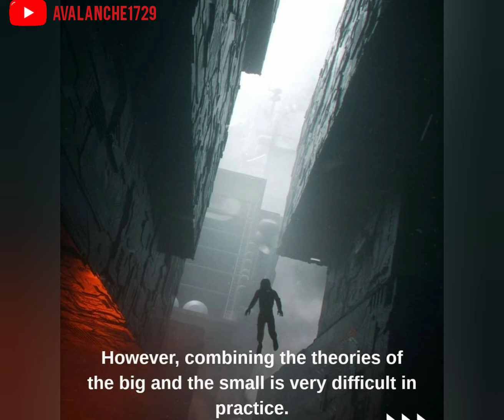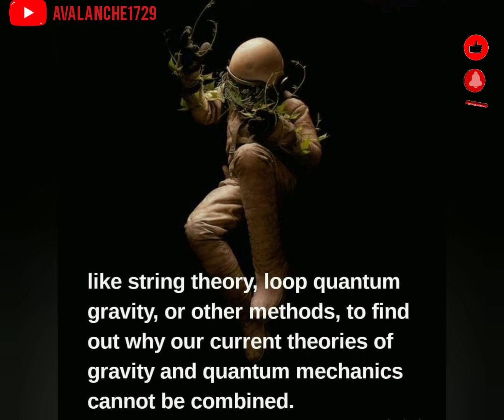QUANTUM GRAVITY 🌍☄️ part 3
Facts about Quantum Gravity
must watch